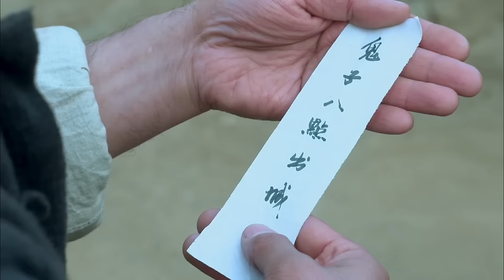日軍進村抓婦女，村民埋下地雷伏擊日軍，救出婦女 ⚔️ 抗日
DLZZZ